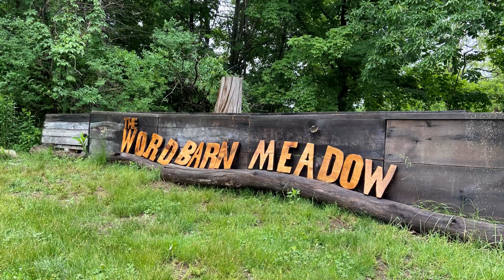The Radical Healing Festival!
The Radical Healing Festival is a Healing Arts gathering showcasing many different Practitioners + Demonstrations, Workshops, Food, Music and More! Evening concert with Randy Armstrong's WorldBeat Marimba and Ben Baldwin, Lisa Marshall and Marty Quinn.

Hear more on their YouTube Channel